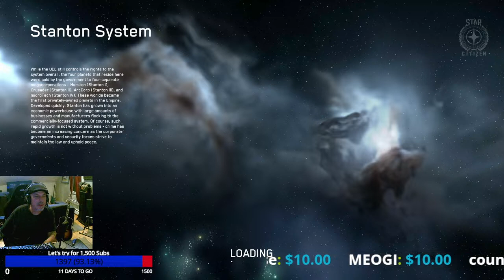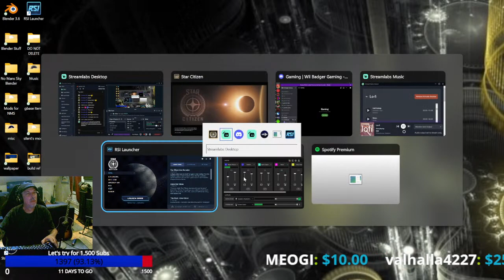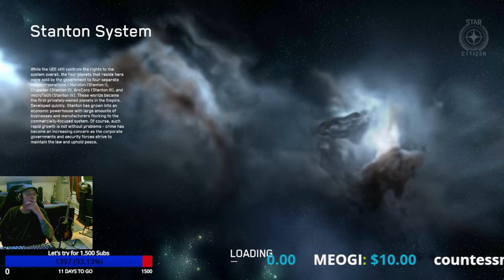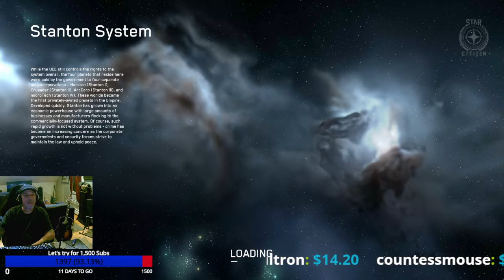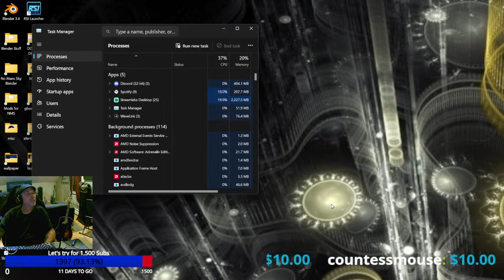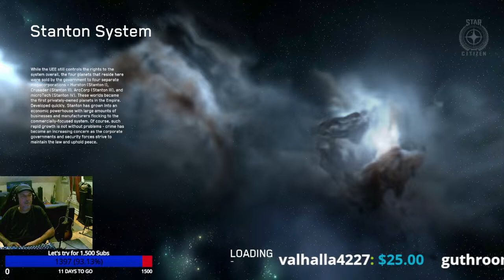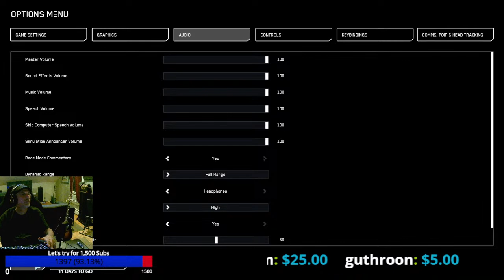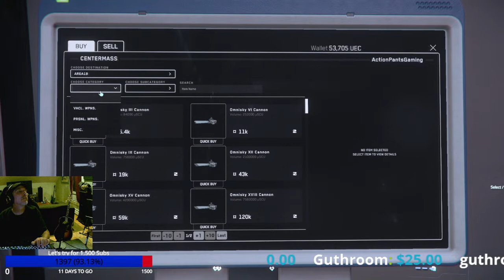Playing some-Star Citizen with Wil Badger-PC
Hanging out playing games, having fun. Building, exploring and general frivolity. music Streamlabs music - no man's Sky, Star Citizen